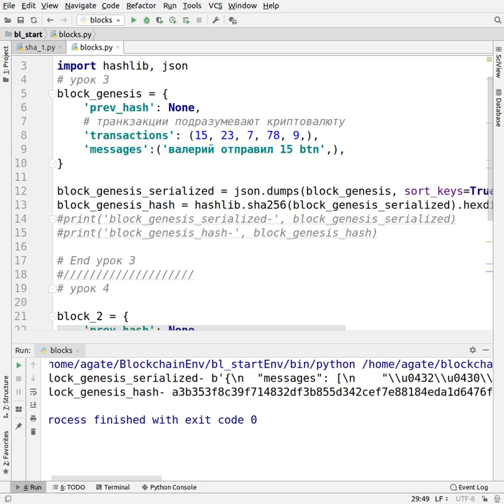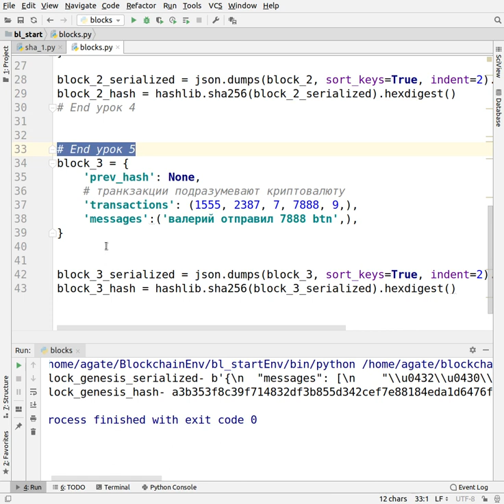Часть 3.5 Пишем простой блокчейн на Питон.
Все уроки данной серии смотреть на сайте школы Blockchain. (там и домашние задания)
Построение простых блоков в блокчейн на Питон.

Получить пожизненный доступ:
питон джанго